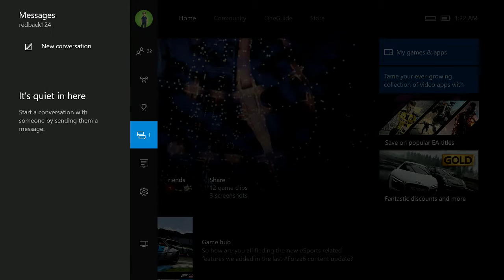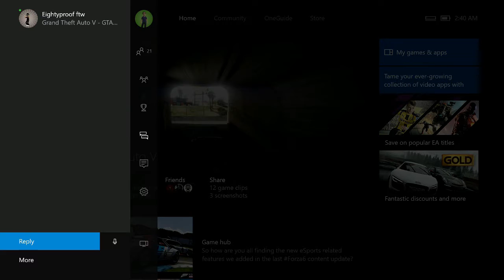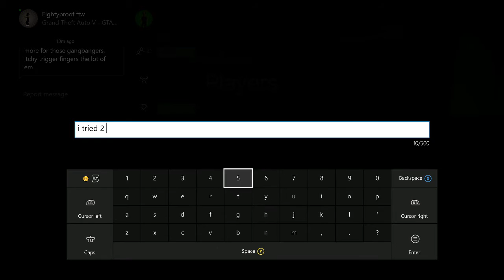GTA5 I stole his CEO car, HE COMPLIMENTED ME! WTF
Understandably i've received a LOT of messages after stealing or blowing up a CEO car.
NEVER had i gotten a compliment, Until now.

Live and learn kiddies, He's got my respect and if he needs help he's only got to ask!